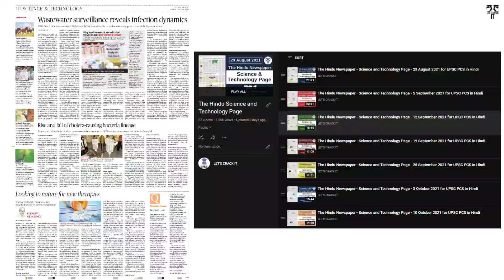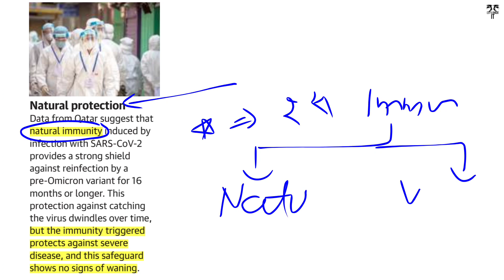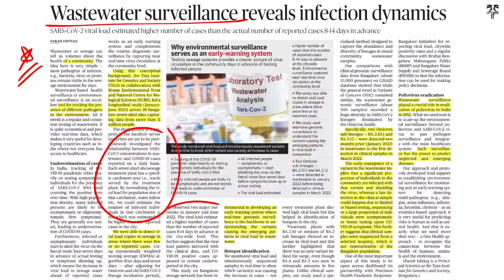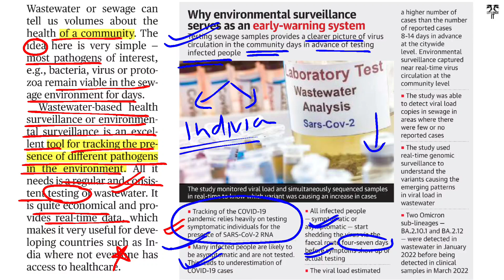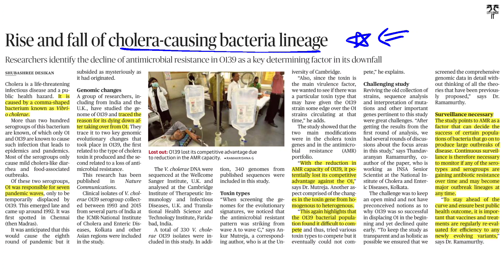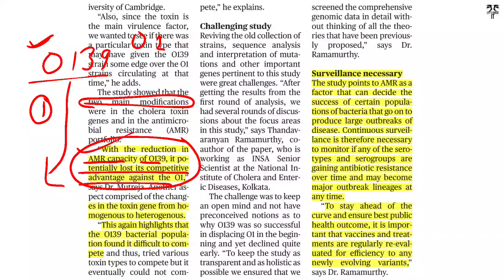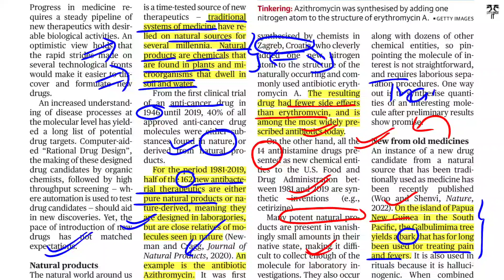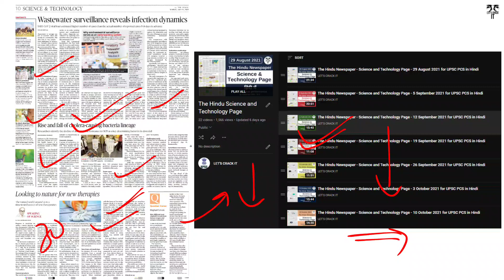The Hindu Newspaper - Science and Technology Page - 24 July 2022 for UPSC in Hindi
The Hindu Newspaper - Science and Technology Page - 24 July 2022 for UPSC PCS in Hindi | #2022
Let'sCrackit

Hi,
Thanks

Science and Technology page of The Hindu Sunday